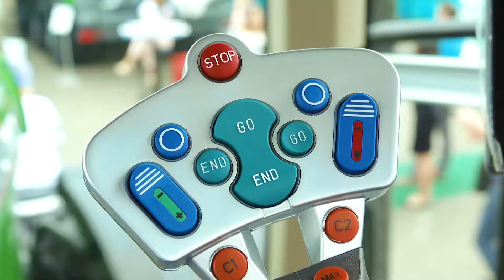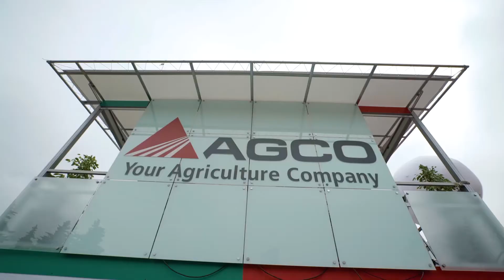Fendt at Agro 2017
HLIBOROB TV - аграрний канал №1